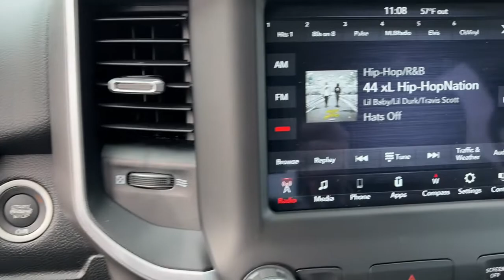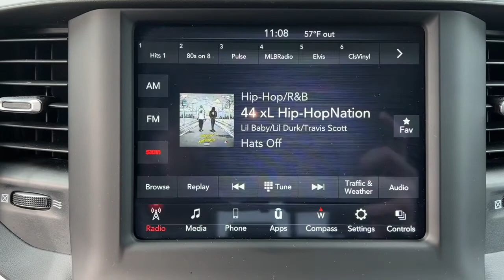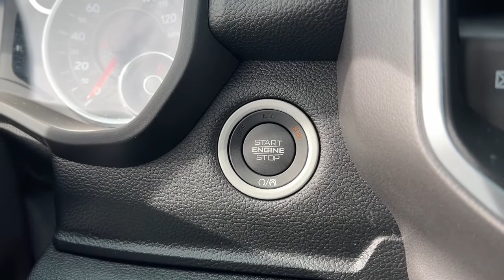2021 Ram 1500 Milford, Mendon, Worcester, Framingham MA, Providence, RI D11915A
Maximum Steel Metallic Clearcoat Used 2021 Ram 1500 available near me in Milford, Massachusetts at Imperial CDJR. Servicing the Mendon, Worcester, Framingham MA, Providence, RI area.
2021 Ram 1500 Big Horn/Lone Star - Stock#: D11915A - VIN#: 1C6SRFFT8MN617858

Imperial CDJR
18 Uxbridge Rd

Power Seats, Backup Camera, Bluetooth, Cruise Control, Power Windows, Power Locks, Steering Wheels Radio Controls, Aluminum Wheels, Towing Package, 2nd Row In Floor Storage Bins, 3 Rear Seat Head Restraints, 3.21 Rear Axle Ratio, 4 Way Front Headrests, 40/20/40 Split Bench Seat, 48V Belt Starter Generator, 4-Wheel Disc Brakes, ABS brakes, Air Conditioning, Alloy wheels, AM/FM radio, Big Horn Level 1 Equipment Group, Black Exterior Mirrors, Black Premium Power Mirrors, Brake assist, Bumpers: chrome, Cloth Bench Seat, Delay-off headlights, Driver door bin, Dual front impact airbags, Dual front side impact airbags, Electronic Stability Control, Foam Bottle Insert (Door Trim Panel), Front anti-roll bar, Front Center Armrest w/Storage, Front fog lights, Front License Plate Bracket, Front reading lights, Front Seat Back Map Pockets, Front wheel independent suspension, Fully automatic headlights, GPS Antenna Input, Heated door mirrors, Illuminated entry, Integrated Voice Command w/Bluetooth, Leather steering wheel, Low tire pressure warning, Occupant sensing airbag, Overhead airbag, Overhead console, Panic alarm, ParkView Rear Back-Up Camera, Passenger door bin, Passenger vanity mirror, Power door mirrors, Power steering, Power windows, Quick Order Package 27Z Big Horn, Radio data system, Radio: Uconnect 3 w/5 Display, Radio: Uconnect 4 w/8.4 Display, Rear 60/40 Folding Seat, Rear anti-roll bar, Rear Dome w/On/Off Switch Lamp, Rear seat center armrest, Rear step bumper, Remote keyless entry, Speed control, Split folding rear seat, Steering wheel mounted audio controls, Telescoping steering wheel, Tilt steering wheel, Traction control, Trip computer, Variably intermittent wipers, Wheels: 18 x 8 Cast-Aluminum Painted, Wheels: 20 x 9 Aluminum Chrome Clad (WRK). Maximum Steel Metallic Clearcoat 2021 Ram 1500 Big Horn/Lone Star 4D Crew Cab Big Horn/Lone Star 4WD 8-Speed AutomaticbrbrbrPriced below KBB Fair Purchase Price! Clean CARFAX. HEMI 5.7L V8 Multi Displacement VVT eTorquebrbrMORE ABOUT US: Imperial Cars Purchase With Confidence: 1) Free Car Fax Vehicle History Report available for all our vehicles online. 2) Our vehicles are Imperial Certified and go through a rigorous Multi-Point vehicle inspection. 3) Bottom line pricing. 4) 5-Day or 200 Mile Vehicle Exchange Program for your total confidence. If you are not happy with it bring it back within 5 days or 200 miles and we'll give you a credit of your full purchase price toward the purchase of another vehicle. (Excludes Renewed for You vehicles.)brbrPrice does not include tax, title, registration, documentation fee or other applicable state and local fees. Price includes Imperial trade assistance bonus of $1,000 for qualifying retailable trades with less than 10 years of use from original in service date. MENTION PROMO CODE: INTERNET1 to receive advertised promotional price, In order to qualify for promotional price, vehicle of interest must be paid in full and take same day delivery from dealer stock. Please call or email our phone and internet teams for the most up to date information on pricing and discounts. Buy for Price cannot be combined with any other discounts or promotions and is subject to change based on current market value at any time without any notice, customer must mention promo code in order to qualify for internet special discount. The information contained herein is deemed reliable but not guaranteed, dealer not responsible for any misprint involving the price or description of any vehicle, it's the sole responsibility of buyers to physically inspect and verify such information prior to purchasing. Transparency is our goal. NO WHOLESALERS OR DEALERS! Some of our Pre-Owned vehicles may be subject to unrepaired safety recalls. Check for a vehicle's unrepaired recalls by VIN
Big Horn Level 1 Equipment Group,Quick Order Package 27Z Big Horn,AM/FM radio,GPS Antenna Input,Radio data system,Radio: Uconnect 3 w/5 Display,Radio: Uconnect 4 w/8.4 Display,Air Conditioning,Power steering,Power windows,Rear 60/40 Folding Seat,Remote keyless entry,Steering wheel mounted audio controls,Traction control,4-Wheel Disc Brakes,ABS brakes,Dual front impact airbags,Dual front side impact airbags,Front anti-roll bar,Front wheel independent suspension,Low tire pressure warning,Occupant sensing airbag,Overhead airbag,Rear anti-roll bar,Brake assist,Electronic S